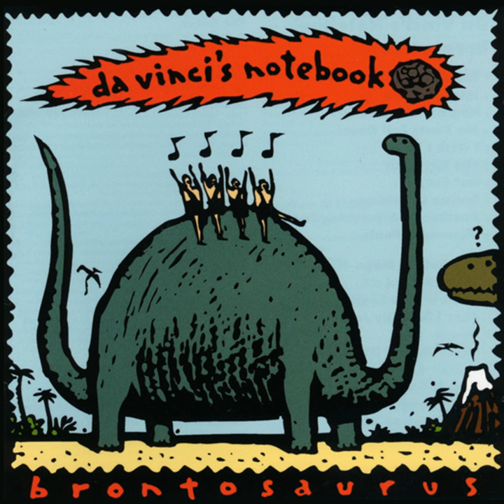I Wrote This Song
I Wrote This Song · Da Vinci's Notebook

Brontosaurus